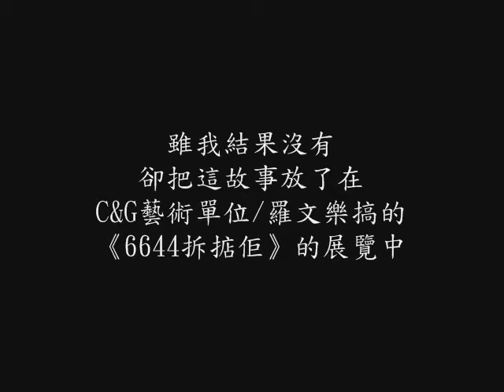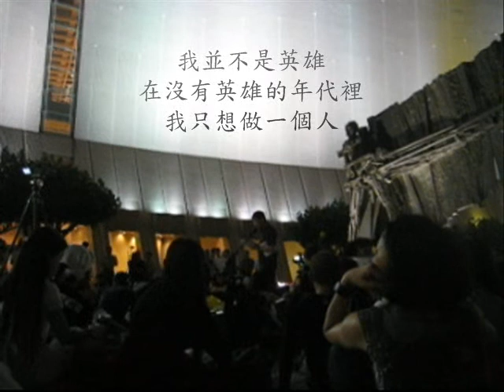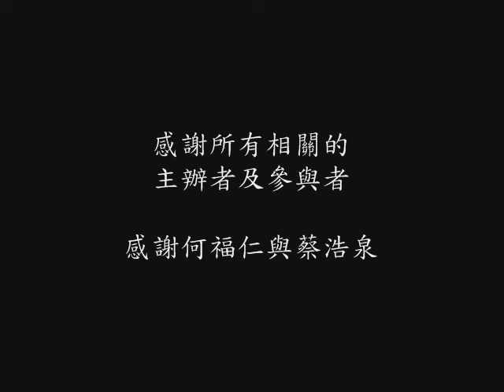from 90 to 09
still a story of 20 years,
since 1989.